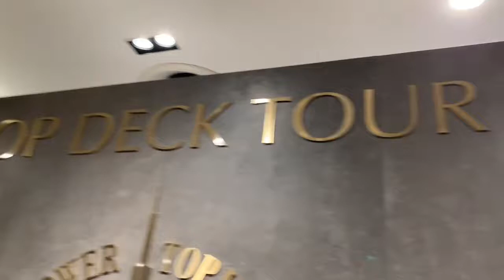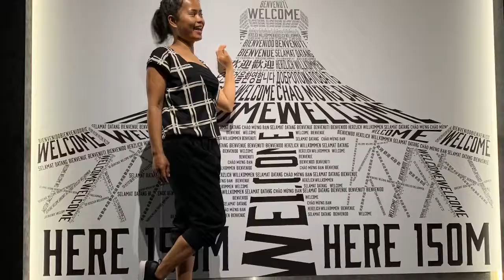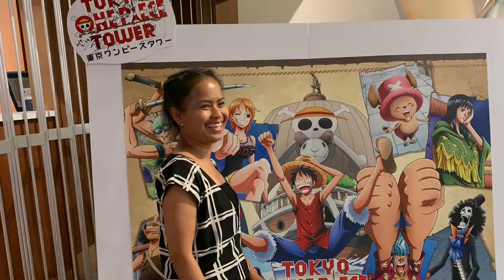Tokyo tower 2019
Tokyo tourist spot